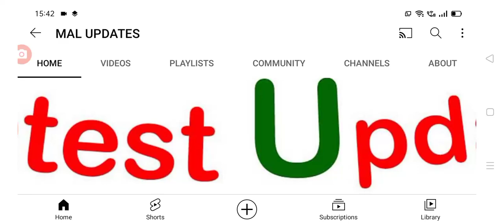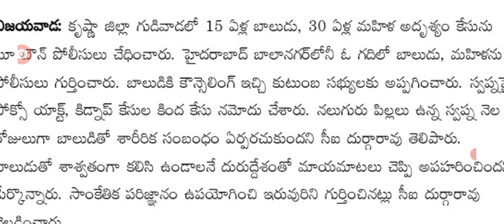15 ఏళ్ల బాలుడు తో 30 ఏళ్ల ఆంటీ ap latest update on man and women.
hello everyone today update is man and women romance latest update .@malupdates